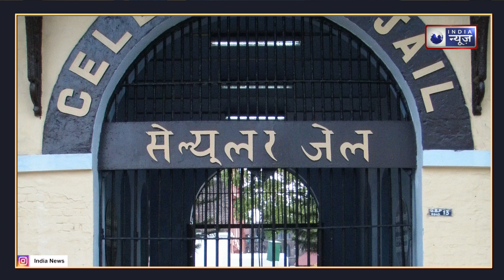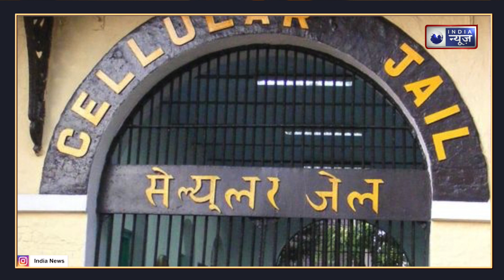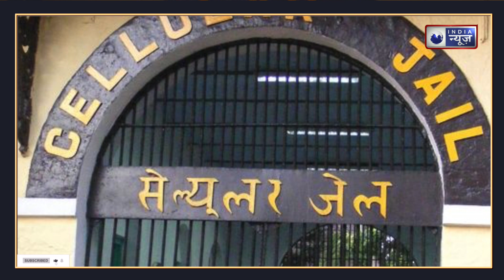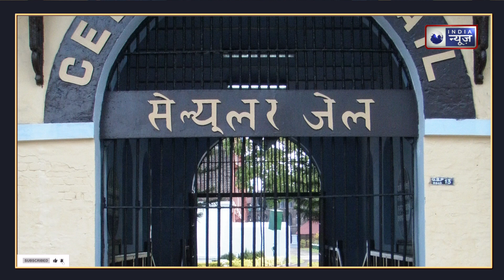Lawrence Bishnoi को 'कालापानी' की सजा!दहशत फैलाने वाले गैंगस्टर्स पर NIA का कड़ा रुख | India News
गैंगस्टर Lawrence Bishnoi को 'कालापानी' की सजा! जेल से दहशत फैलाने वाले गैंगस्टर्स पर NIA का कड़ा रुख | India News Rajasthan